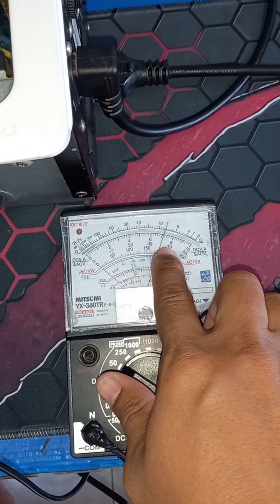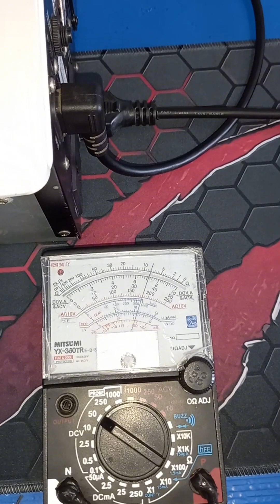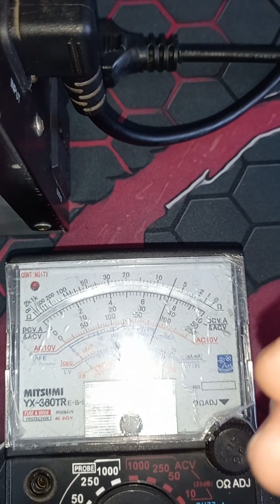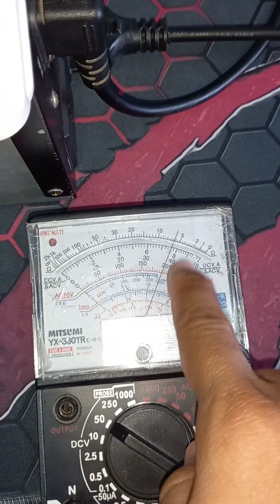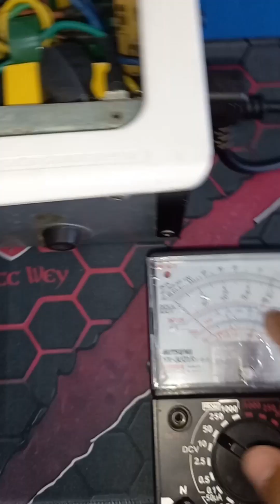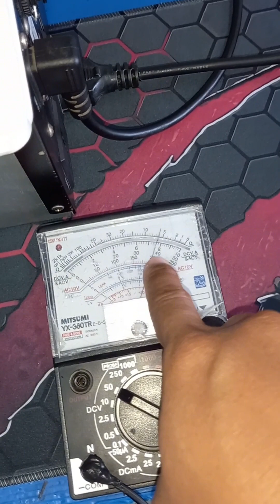เช็คด้วยตัวเอง ระบบชาร์จแบตเตอรี่ แบบจำกัดกระแสชาร์จ UPS-Inverter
เสื้อเชียร์ผู้ชายทีมลิเวอร์พูล เกรด ซื้ออะไรก็ได้ที่ท่านต้องการ ผ่านลิ้งค์นี้ครับ

สมัครเป็นสมาชิก ของช่องนี้เพื่อเข้าถึงสิทธิพิเศษต่างๆ ดูวีดิโอก่อนใคร+ไดอะแกรม ที่จำเป็น+ดาวน์โหลดโค๊ด Arduino สมาชิกช่องสามารถแสดงความคิดเห็น-สอบถาม เป็นพิเศษ สอบถามได้เช่น แหล่งซื้ออุปกรณ์ แหล่งซื้อชิ้นส่วน สอบถามข้อมูลเบื้องต้น เทคนิคการซ่อม (สมาชิก * ดาวสีทอง ปรึกษางานซ่อมพาเวอร์ซัพพลาย ได้ทุกรูปแบบ)